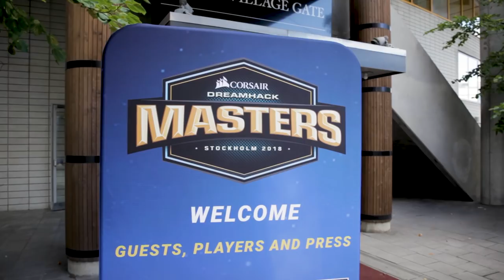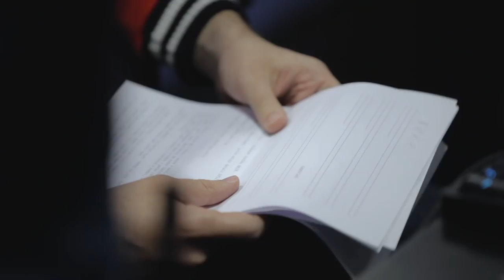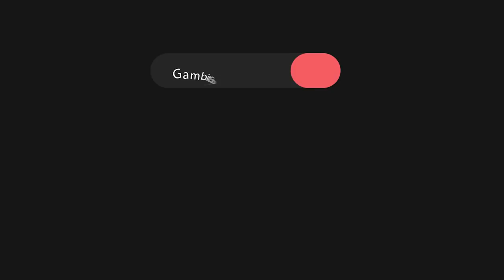DreamHack Masters Stockholm Vlog #2: Gambit vs mousesports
In our first group stage match of DreamHack Masters Stockholm we faced mousesports. European line-up overcame us on Nuke and sent us to the lower bracket to face HellRaisers.